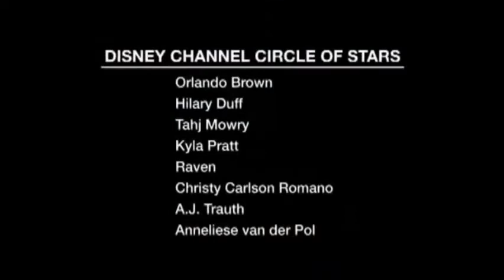Circle Of Life - Disney Channel Stars | Lion King Trilogy Tribute w/Elton John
The Lion King Trilogy Tribute